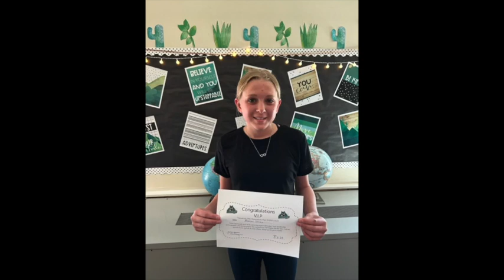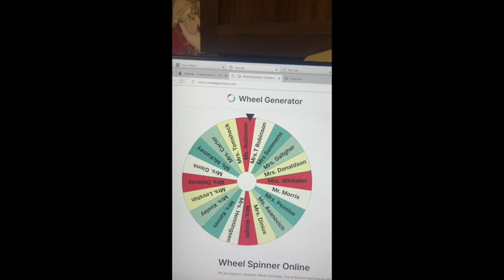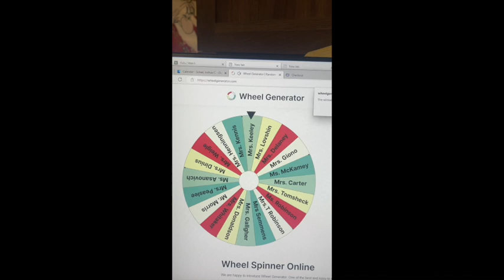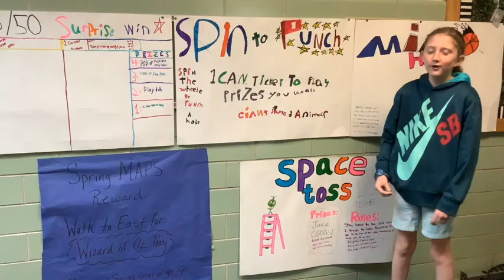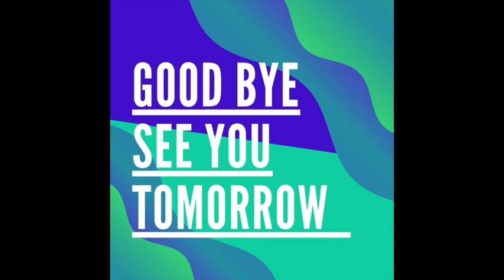may4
This video is about may4